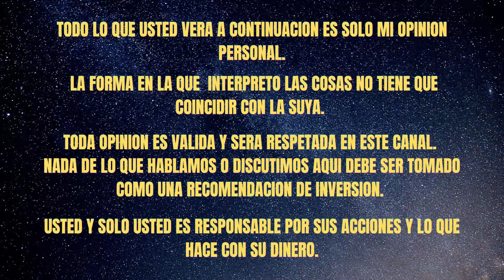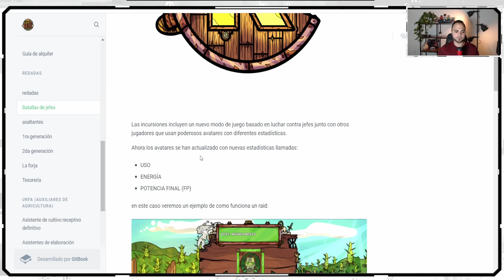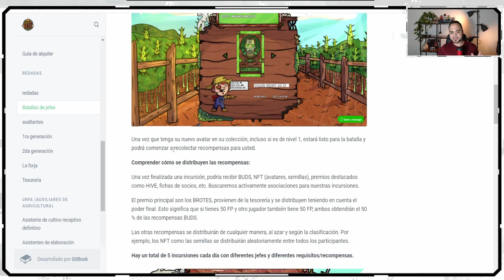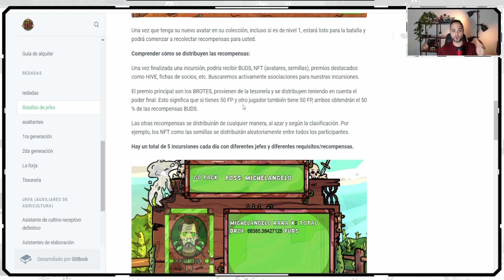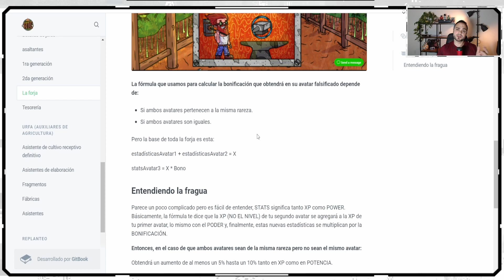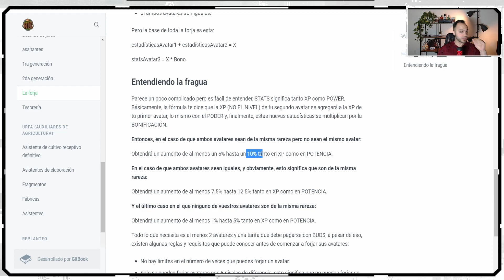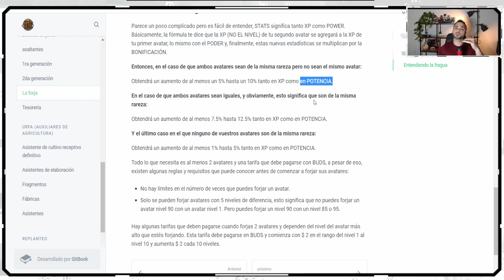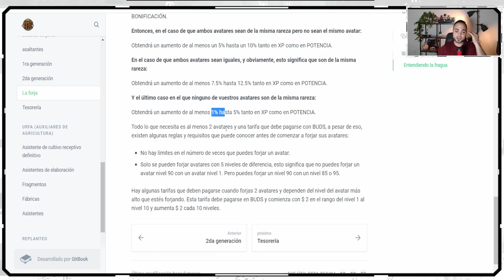HASHKINGS FORJA RAIDS Y PACKS DE INICIO GRATIS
Hablamos paso a paso de como se utilizan las forjas y en el video hacemos todo el proceso juntos.En este video tenemos packs de inicio a Hashkings totalmente gratis. Para aplicar para estos packs debe:
1-Ser un nuevo jugador (no debe tener ninguna cuenta de Hashkings)
2-Estar suscrito a este canal de youtube.
3-Pertenecer a la comunidad de telegram.
4-Pertenecer a la comunidad de Discord de Hashkings
5-Dejar en los comentarios por que quiere entrar al proyecto. (Que lo impulsa a querer entrar en el ecosistema Hashkings)

LINKS IMPORTANTES
CREAR UNA CUENTA GRATIS EN BINANCE